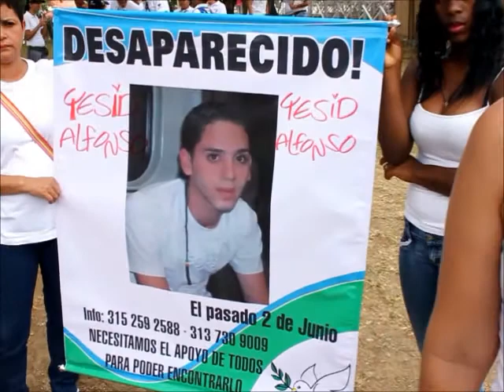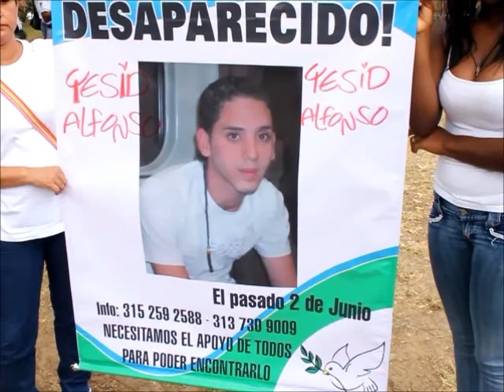Marcha por los secuestrados en Cali.wmv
Una marcha se llevó a cabo esta mañana en Cali para pedir por la libertad de los secuestrados. Alrededor de 200 personas caminaron desde el CAM hasta el parque de las Banderas, en la capital del Valle del Cauca